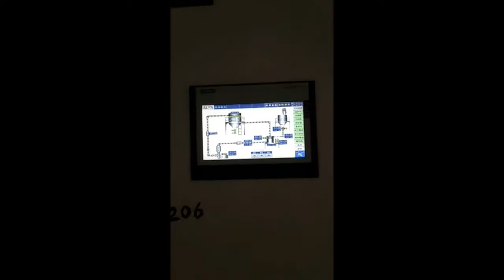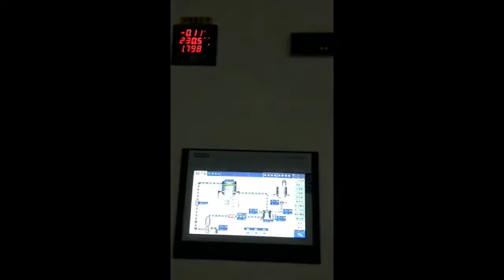ALPA POWDER IMPACT CASE: CSM710 V Air Classifying Mill Lithium carbonate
Reaction Principle
CSM510 VD Air Classifying Mill    Lithium carbonate